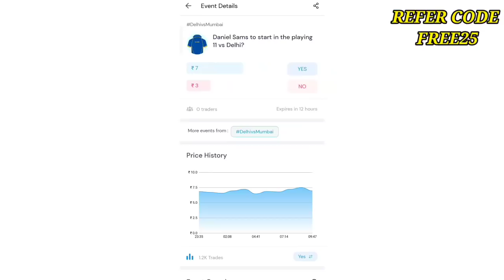Women's World Cup Points Table 2022 | INDW vs SAW After Match Points Table